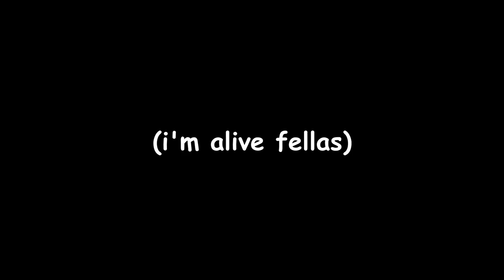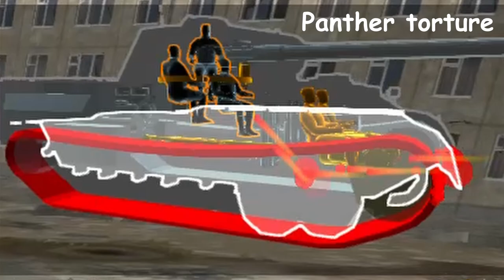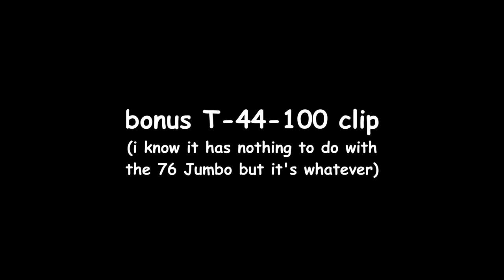Jumbo.mp4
I gotta be real with you all, I absolutely love this tank, and I don't see a reason as to why one would NOT love the 76 Jumbo.
Plus, it's absolutely hilarious to see Tiger players struggling to kill the Jumbo.

(Yes, I am aware of the fact that there isn't any type of correlation between the T-44-100 and the 76 Jumbo, but it's whatever lol)

Oh, one more thing: while I was recording the clips for this video I accidentally unlocked the M48, the M60, the M103 and the T-54 mod. 1951.

Music used in this video:
Touhou 2 SoEW OST: Marisa's Theme - Love Colored Magic

[Original Game Title: 東方封魔録 ～ the Story of Eastern Wonderland]
[Original Soundtrack Title: 恋色マジック]

IOSYS - Scarlet Police on Ghetto Patrol in 24 Hours

[Original Japanese Title: 警察のゲットーパトロール24時]
[Original Game Title: 東方紅魔郷 ～ the Embodiment of Scarlet Devil]
[Original Soundtrack Titles: おてんば恋娘、亡き王女の為のセプテット]
[Arrangement: D.watt (IOSYS), 声の出演]

Nanahira - Frightfully Insane Flan-chan's Frightful Song

[Original Japanese Title: 物凄い狂っとるフランちゃんが物凄いうた]
[Original Soundtrack Title: 魔法少女達の百年祭]
[Arrangement: すみじゅん]

Erika (Hardbass Remix)
Roy Bee - Kiss Me Again (Meme Version)
Tripoloski
Skyrim OST: Harvest Dawn